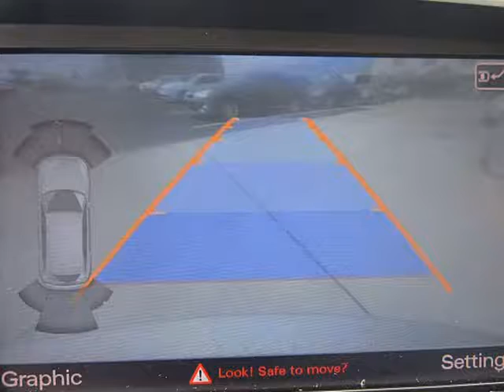2014 Audi Q5 4d Wagon 3.0T Premium+ (St. Charles, Missouri)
5 Star Auto Plaza
3690 West Clay St
St. Charles